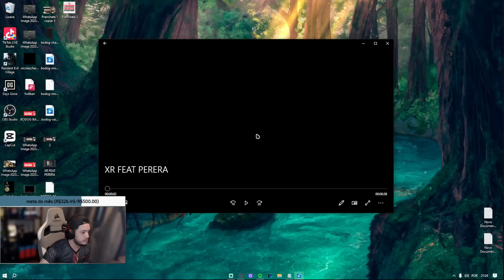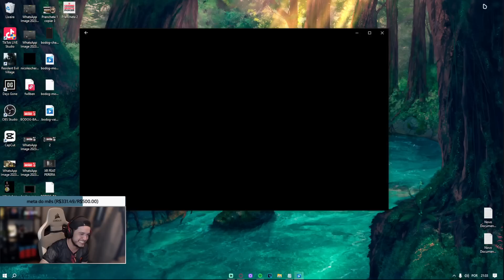O MELHOR HIGHLIGHT DO ANO??? PERERA x XR